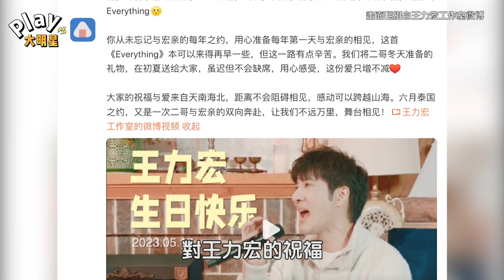挺過婚變風波？王力宏再現深情模樣 經紀公司曝近況「將有驚喜」